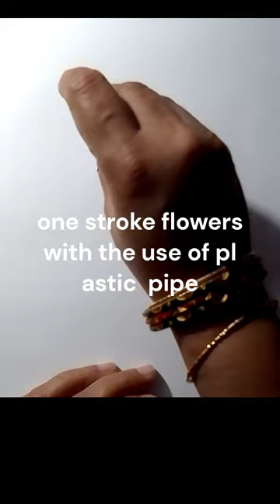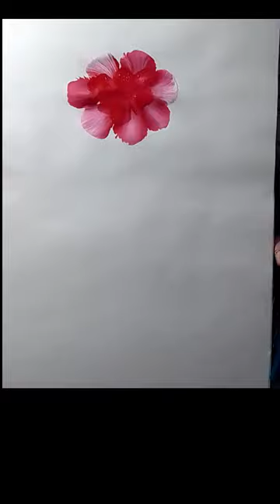4 Different Flowers one stroke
4 Different Flowers one stroke

By Mrs. Hemlata Munshi

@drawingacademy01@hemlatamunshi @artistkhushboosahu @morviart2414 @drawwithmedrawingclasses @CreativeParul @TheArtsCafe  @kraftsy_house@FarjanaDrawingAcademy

4 different flowers one stroke

drawing/painting
art & acrylic paint
4 Different Flowers Tutorial